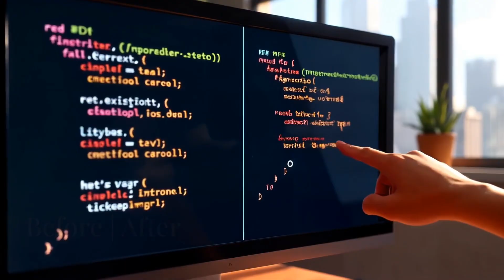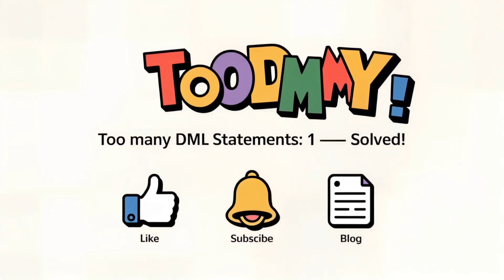June 13, 2025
All Salesforce Training Videos Now Available on My Hugo Site! 🚀
I’ve organized all the Salesforce training videos, complete with descriptions, assignments, and links, on my personal Hugo site. — a one-stop learning resource for admins and developers!